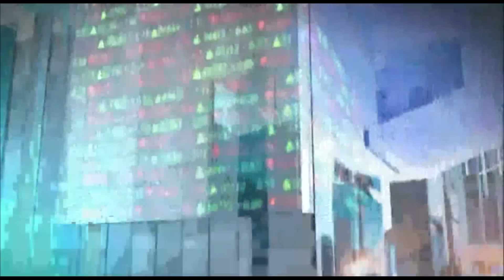ข่าวหุ้นเจาะตลาด 11/07/59 B1